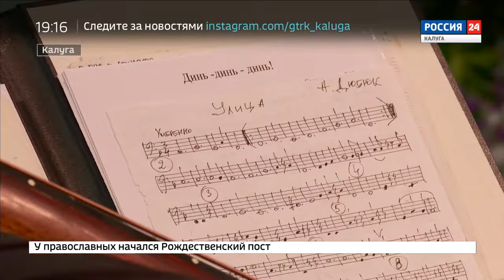Сюжет ГТРК о программе «Романса трепетные звуки».